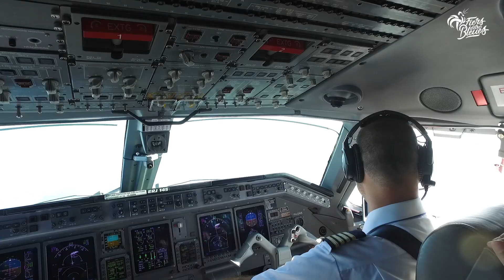Le voyage des Bleues, de Clairefontaine à Clermont I FFF 2019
Retrouvez les dernières heures des Bleues au Centre National du Football et leur départ pour Clermont-Ferrand. Kenza Dali et ses coéquipières y accueillent samedi (21h sur M6) l'Espagne, en match de préparation aux éliminatoires de l'Euro 2021.